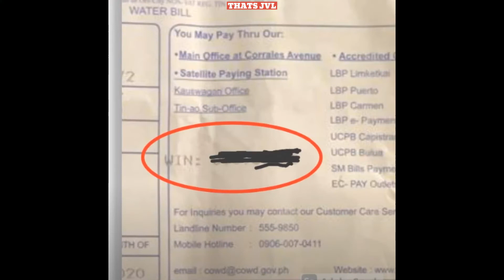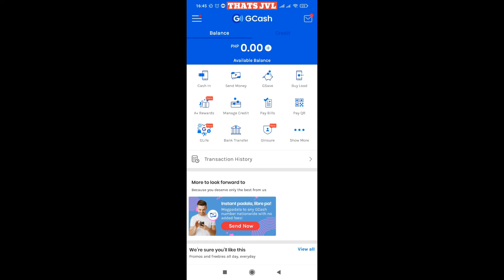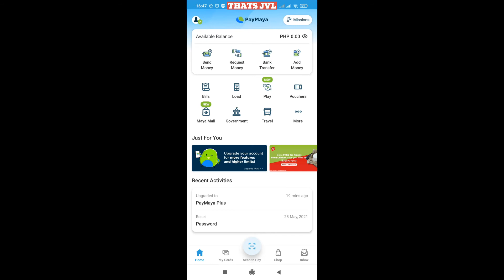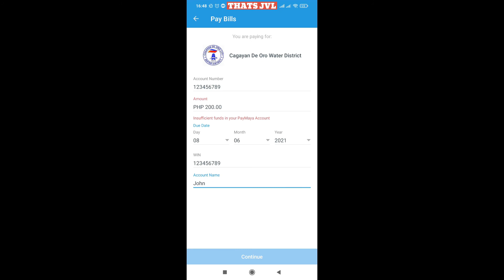How to pay Cagayan de Oro water bill online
Pay to Cagayan de Oro Water District online for less hassle thru payment methods shopeepay, gcash and paymaya. A convenient fee of 8 pesos will be charged or added to the amount.